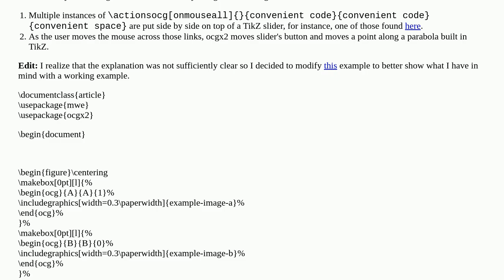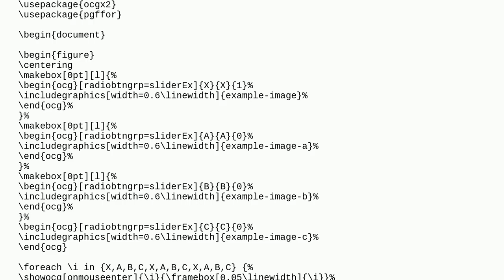Tex: Working slider in LaTeX with TikZ and ocgx2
Working slider in LaTeX with TikZ and ocgx2

A special thanks goes out to the community

  ocgx2 tikz-pgf